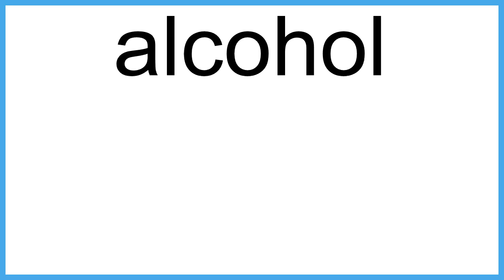alcohol meaning | Vocabulary for Kids | Children's Dictionary | Learn English Vocabulary